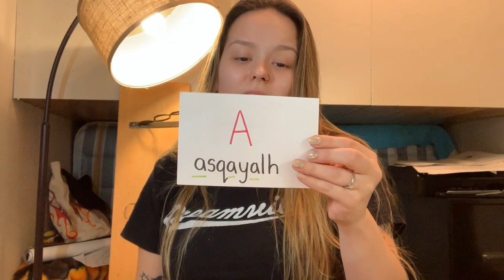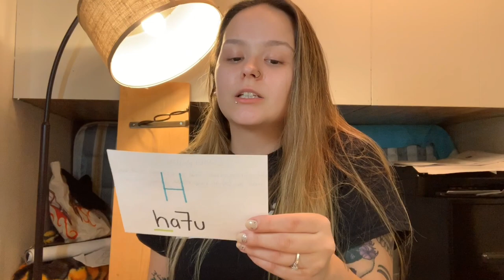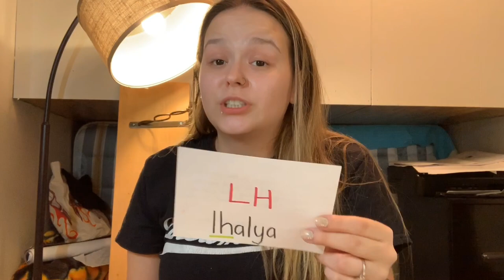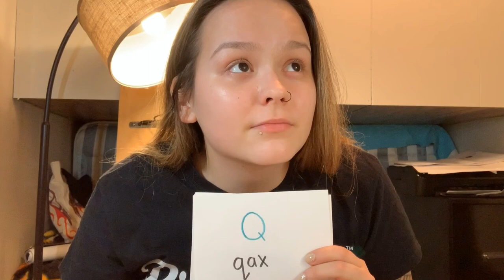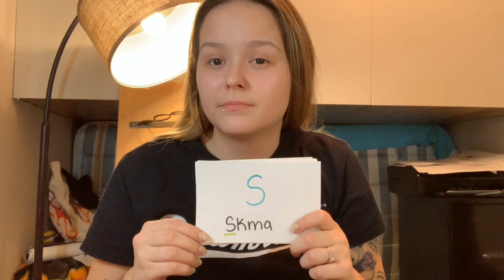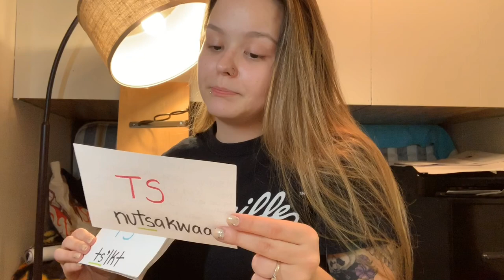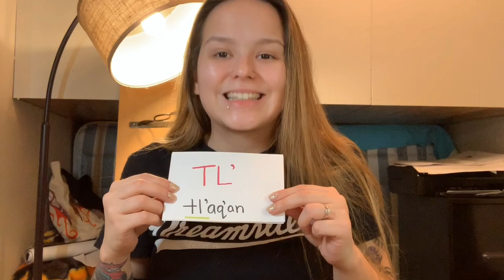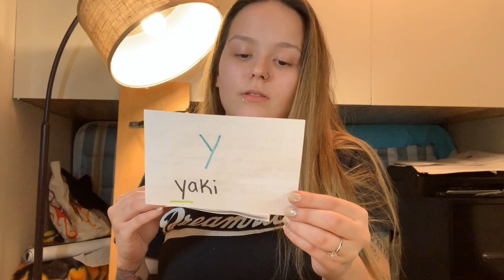Practicing the Nuxalk Alphabet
Practicing the Nuxalk Alphabet with flash cards.

While unpacking our stuff in our new home I found my Nuxalk Alphabet (sounds) flash cards, so I decided to make my first "vlog"? Anyways, tell me how I did! I was fresh out of the shower, really awkward because I'm not used to being in front of a camera!

I made a poll on Instagram asking if I should take a nap or make a vlog, and here I am! Let me know what my next vlog should be about in the comment section below!